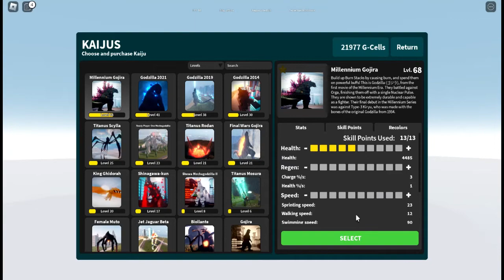Kaiju Universe Gameplay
Hey Guys Welcome Back To Roblox So Today I'm playing Kaiju Universe and Using Millenium And Godzilla 2021 For Playing .
                                                                Thanks

We Just Hit 100K Views Thank You So Much Guys